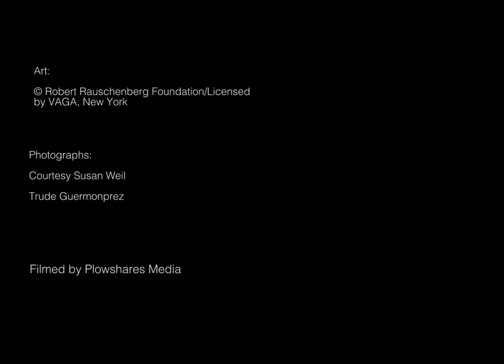Susan Weil on Her Days in Paris Making Art with Robert Rauschenberg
Credit:  Robert Rauschenberg Oral History Project.
Posted with permission from the Robert Rauschenberg Foundation